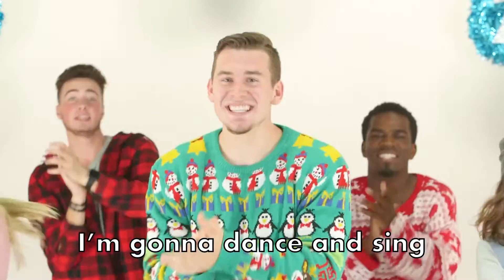Jesus Is The Best Gift Ever | Best Gift Ever! (12.18.22) | Preschool/Kindergarten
Happy Holidays NH Kids! Welcome to our short mini-series for this holiday season called, Best Gift Ever! In this series, we will learn about all the best gifts that God gives us! This week we are going to learn how Jesus is the best gift ever. So let us learn and worship together!